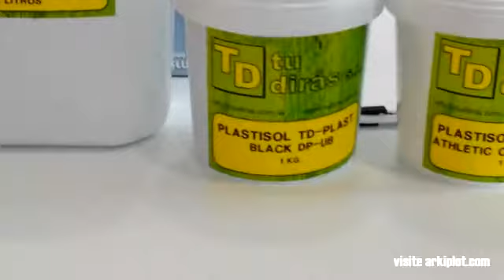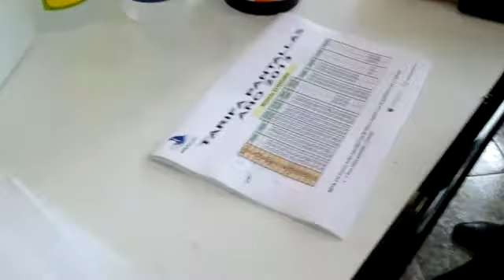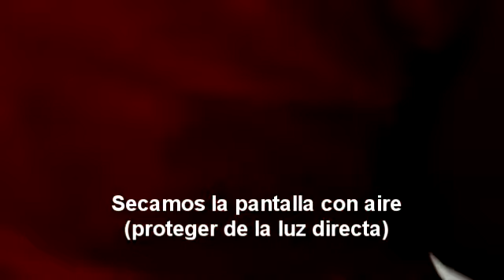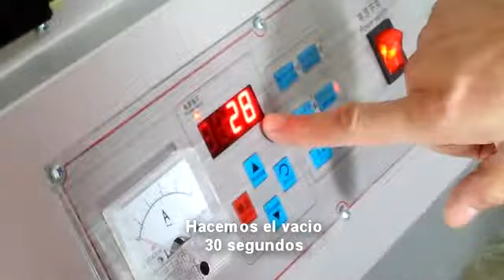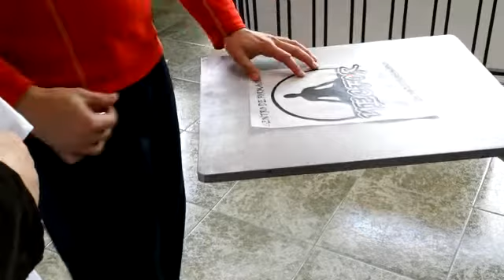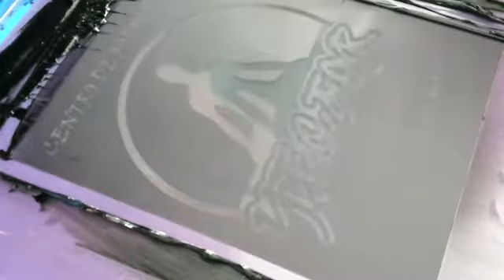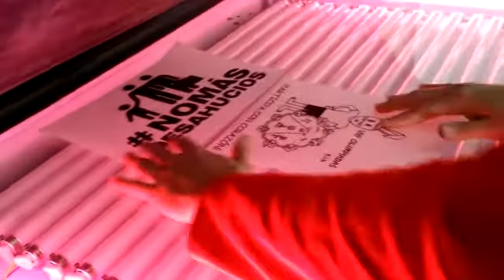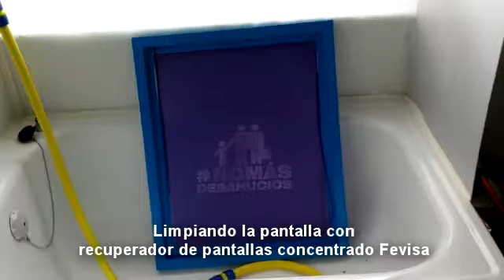Serigrafía básica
Vídeo donde se muestran los materiales y procesos en la serigrafía. La serigrafía es una técnica de impresión empleada para la reproducción de documentos e imágenes sobre cualquier material, y consiste en transferir una tinta a través de una malla tensada en un marco.